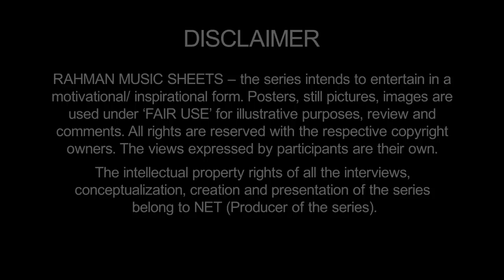Doctorate of Music, Berklee| Fukuoka Grand Prize, Japan| Vande Mataram, Dubai|Rahman Music Sheets 40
Berklee College of Music, Boston, USA. The largest independent college of contemporary music
in the world. It was A R Rahman’s dream to learn music here.

But in 1991, he was about to join Berklee when Mani Ratnam offered him Roja.
He chose Roja. Rest is history.

But destiny brought him to Berklee in 2014.
In recognition of Rahman’s musical legacy, his original scores and songs in films, Berklee
College of Music conferred on Rahman an honorary doctorate of Music degree.

To mark the occasion, 109 artists from 71 countries came together for the Berklee Tribute
Concert for AR Rahman.

In 2016, Fukuoka, one of the largest cities and gateway to Japan honored Rahman with Fukuoka
Grand Prize. Since 1990, Fukuoka Grand Prize has been awarded to many Indians - for
preserving and creating Asian Culture. Earlier recipients were – Pt. Ravi Shankar, Amjad Ali
Khan, Ashis Nandy, Vandana Shiva, P. Sainath.

In 2018, at the Bollywood Parks, Dubai, 1000 girls came together to perform Vande Mataram. It
was an unusual tribute that Rahman cherishes till this date.

In this episode we present 3 unique tributes to Rahman.
RahmanMusicSheets – Episode 40

O2india Team
Script, Show Consultant – Anirban Bhattacharya
Camera – Alphose Roy, Anu Gunn, Vijay Karthik, Madhav Salunke, Santosh Jagtap, Prerna Thakduresai, U Shekhar Naidu, Bipin Anand, Sumeet Baruah

बर्कली कॉलेज ऑफ म्यूजिक, बोस्टन, यू एस ए।
दुनिया में समकालीन संगीत का सबसे बड़ा स्वतंत्र कॉलेज।

ए आर रहमान के लिए बर्कली कॉलेज ऑफ म्यूजिक में संगीत
सीखना उनका सपना था।
1991 में वे बर्कली में शामिल होने ही वाले थे कि मणि रत्नम ने

रहमान को बर्कली कॉलेज ऑफ म्यूजिक और रोजा में से किसी एक को चुनना पड़ा ।
इसके साथ ही एक नया इतिहास रचा गया।

लेकिन नियति उन्हें 2014 में बर्कली ले आई।
रहमान की संगीत विरासत, उनके मूल स्कोर और फिल्मों में गीतों की मान्यता में,  बर्कली कॉलेज ऑफ़ म्यूज़िक ने रहमान को संगीत की मानद उपाधि (honorary Doctorate of Music Degree) से सम्मानित किया।

इसअवसपर बर्कली ट्रिब्यूट कॉन्सर्ट का आयोजन किया गया।
ए आर रहमान के लिए 71 देशों के 109 कलाकार एक साथ आए।

2016 , जापान के सबसे बड़े शहरों में से एक और जापान के प्रवेश द्वार - फुकुओका, ने रहमान को फुकुओका ग्रैंड पुरस्कार से सम्मानित किया।
1990 के बाद से, एशियाई संस्कृति के निर्माण और संरक्षण  के लिए कई भारतीयों को फुकुओका ग्रैंड पुरस्कार से सम्मानित किया गया।
पं. रविशंकर, अमजद अली खान, आशीष नंदी, वंदना शिवा, पी. साईनाथ को ये पुरूस्कार दिया गया।
2016 में ये पुरस्कार दिया गया ए आर रहमान को।

2018 में दुबई के बॉलीवुड पार्क्स में वंदेमातरम के लिए 1000 लड़कियां एक साथ आईं।
यह एक असामान्य सम्मान था जो ए अर रहमान के लिए यादगार बन गया

हम इस एपिसोड में रहमान को 3 अनोखे श्रेय प्रस्तुत करते हैं रहमानम्यूज़िकशीट्स - एपिसोड 40

रहमान म्यूज़िक शीट्स - एक सीरीज, जिस्में हैं कुछ मोड़। कुछ मील के पत्थर। ऑस्कर और ग्रैमी से सम्मनित, एआर रहमान की अनोखी यात्रा के 30 साल